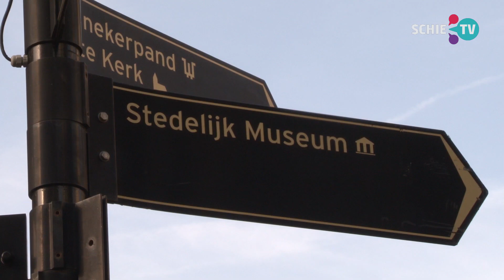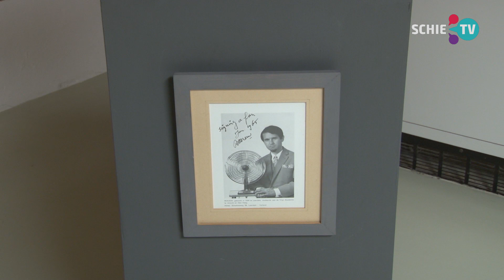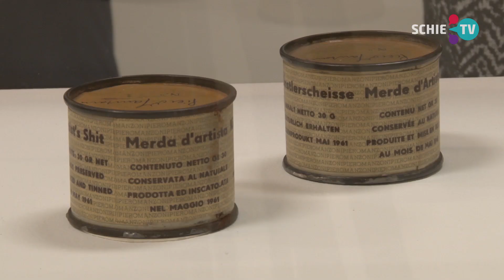SCHIE TV: Manzoni in Holland is geopend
Het Stedelijk Museum Schiedam was de afgelopen tijd al volop in het landelijke nieuws met de tentoonstelling die vandaag door Wim T. Schippers geopend werd: Manzoni in Holland.